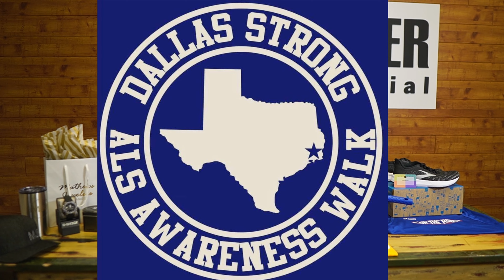Orange Trifecta Challenge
Sign up for all 3 to be entered into the Orange Trifecta Challenge